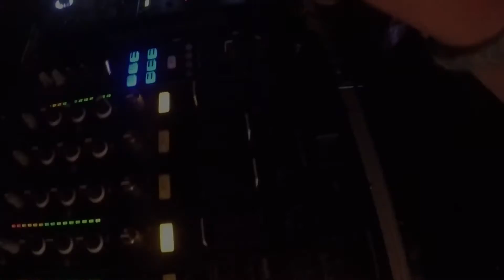Alpe d Huez Video Report 2nd April 2015